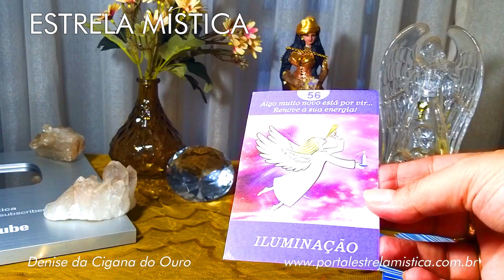MENSAGEM DE BOM DIA COM OS ANJOS NO TAROT